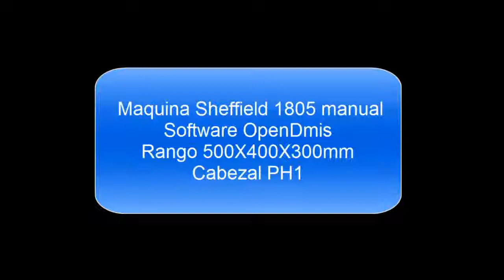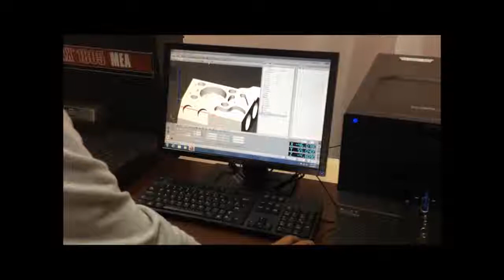Borbolla Metrology-Sheffield manual 1805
Maquina de medicion manual 1805 con software OpenDmis